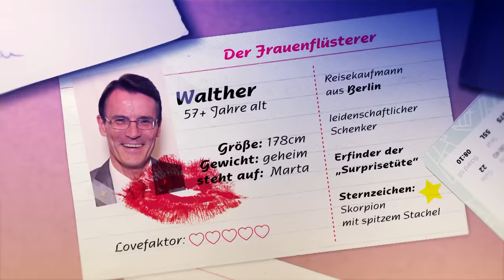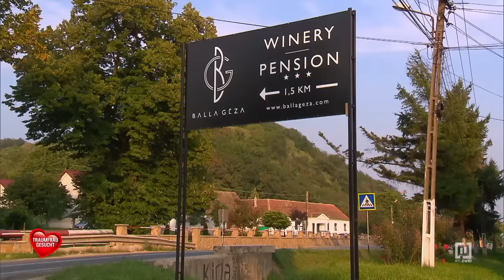😁🐕 Ein Hund als Frauenmagnet?! - ❤️‍🔥 Es ist Liebe in der Luft! 💑 | Traumfrau gesucht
Walther (55) aus Berlin probiert im rumänischen Arad mit einem Hund die Frauenherzen zu erobern. Scheitert jedoch kläglich. Da ist es doch gut, das er am Abend die 40-jährige Marta trifft –er ist hellauf begeistert. Auf einem Weingut kommt er der Ärztin aus Timisoara näher und verliebt sich Hals über Kopf.

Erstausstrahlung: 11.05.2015